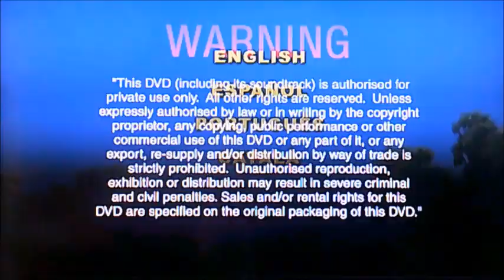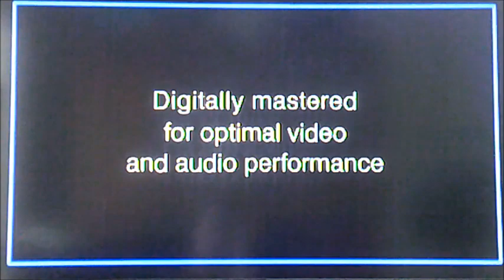DVD Opening to Disney's Tarzan UK DVD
This is the DVD Opening to Disney's Tarzan UK DVD and Here's the Order!

1. Langauge Selector
2. Copyright Warning
3. Walt Disney Home Entertainment Logo
4. Cinderella Special Edition Trailer
5. The Incredibles Trailer
6. Pooh's Heffalump Movie Trailer
7. Chicken Little Trailer
8. Tarzan 2 Trailer
9. Space Mountain Part 2 Promo
10. DVD Menu
11. THX Logo
12. Disney DVD Logo
13. First Few Seconds of the Film